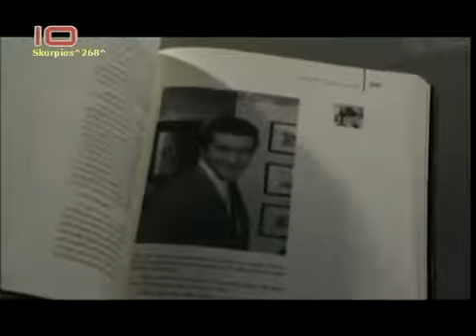ΜΟΝΑΧΑ ΕΜΕΝΑ ΝΑ ΡΩΤΑΣ - ΠΕΓΚΥ ΖΗΝΑ (VIDEO CLIP)